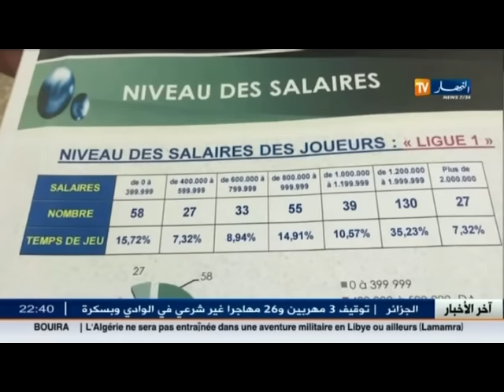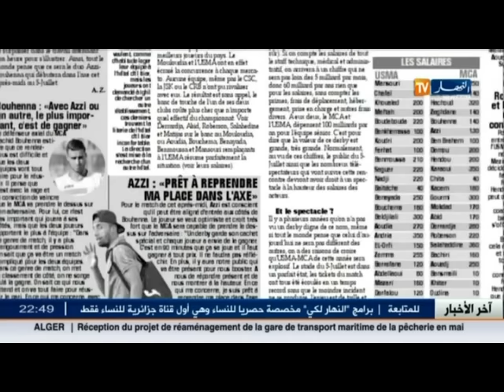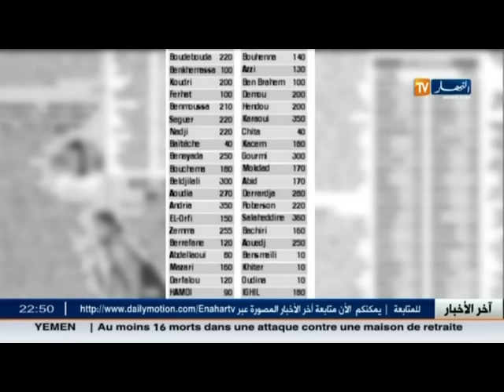داخــل الـ18 : غوركوف يصنع الحدث.. مللت العمل في الجزائر!